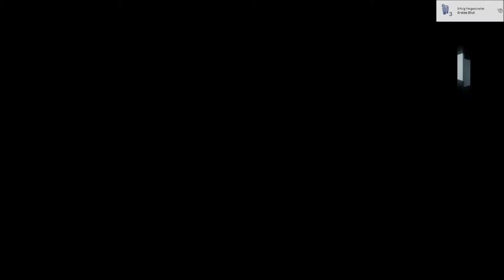Assasins Creed Unity Die Beichte Lets Play Deutsch Part #15 FULL HD